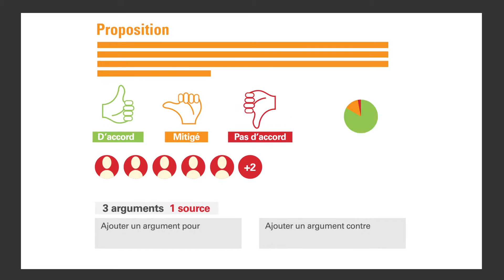Présenter le projet d'une campagne électorale | Motion Design | Your-Comics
Vidéo réalisée pour la campagne éléctorale de Benoit Hamon et qui explique le fonctionnement de la construction de son projet.

🏆 Your Comics est une agence de communication spécialisée dans la vulgarisation de l’information complexe. Grâce au storytelling visuel et à un univers graphique original, nous rendons votre message plus visible, ludique et impactant.

✅ VOUS AVEZ DES PROBLÉMATIQUES DE COMMUNICATION ?